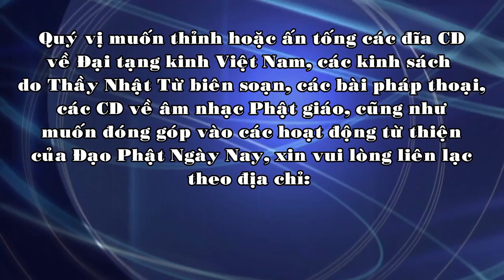TT. Thích Nhật Từ - NHẬN THỨC VÀ GIẢI THOÁT TRONG THÀNH DUY THỨC LUẬN - 2014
Thầy Nhật Từ thuyết giảng vào ngày 11/10/2014 tại Học viện Phật giáo Việt Nam tại TP.HCM.